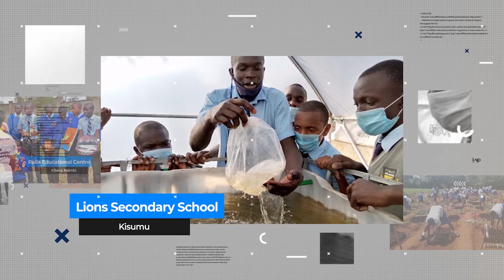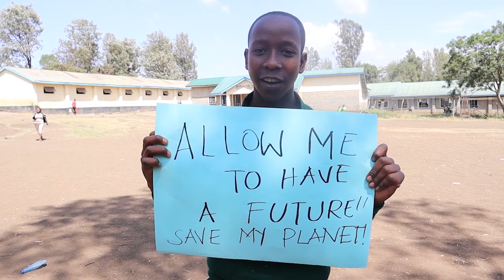EDUCATION FOR SUSTAINABLE DEVELOPMENT JOURNEY ESD 2022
This video was developed by the Kenya Education Management Institute and Africa for SDGs in 2022 during the first National ESD Awards Ceremony- Copied.
Used to inspire the world to embrace Education for Sustainable Development in all walks of life.